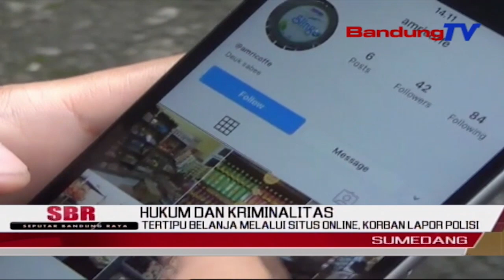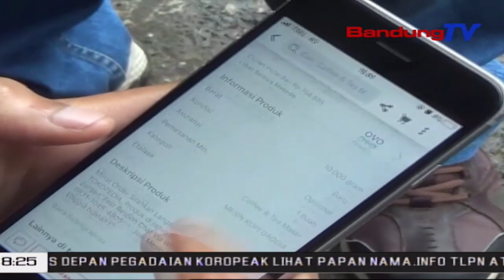Tertipu Belanja Melalui Situs Online, Korban Lapor Polisi | SBR | BANDUNGTV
SBR | BANDUNGTV | NIKEN PRATIWI | Bagi Anda Yang Gemar Berbelanja Online, Hendaknya Berhati-Hati Saat Berbelanja, Pasalnya Seorang Warga Asal Kabupaten Sumedang Jawa Barat, Menjadi Korban Penipuan Saat Dirinya Belanja Melalui Situs Online. Korban Pun Langsung Mendatangi POLSEK Sumedang Selatan, Untuk Melaporkan Penipuan Yang Dialaminya.